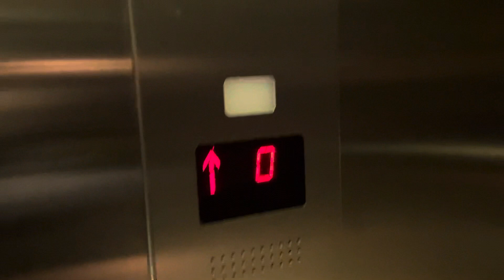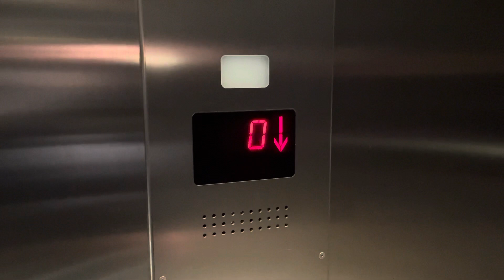Georgi Aufzug in einem Ärztehaus in Dortmund-Hombruch